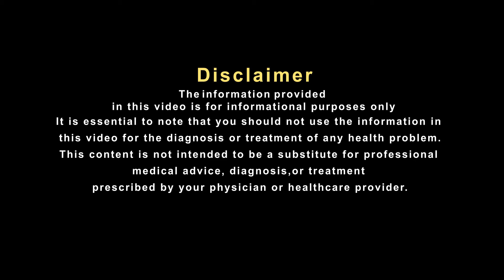कितना गंभीर है सीने में भारीपन होना?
सीने में भारीपन या जकड़न का एहसास होना सामान्‍य नहीं है। यह लक्षण कई बीमारी की ओर संकेत करता है। कुछ लोगों को तनाव के कारण छाती में भारीपन का एहसास होता है। पैन‍िक अटैक की स्‍थ‍ित‍ि में यह लक्षण और तीव्र हो सकता है। सीने में भारीपन महसूस होने का एक अन्‍य कारण मांसपेश‍ियों में ख‍िंचाव हो सकता है। आईए हकीम साहब से जानते है उनका इस पर क्या कहना है .